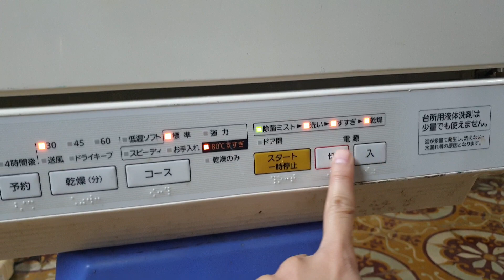#0989897559- Máy rửa bát panasonic NP-TR5 kính mời các bác